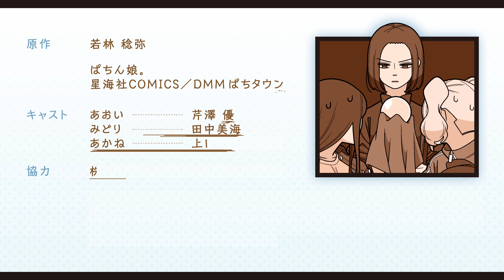漫画動画【占い師・あかねの正論にあおいとみどりは？】ぱちん娘。ボイスコミック 07（CV：芹澤優・田中美海・上田麗奈）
▼プレゼントの応募はコチラから▼
※プレゼントの応募は締め切らせていただきました。

【キャスト】
あおい：芹澤優

【登場機種】
P真・牙狼

「ぱちん娘。」ボイスコミック化第2弾！
パチンコのヤメ時がわからないというみどりに救いの手が!? 占い師あかねの占いに間違いは間違いは無い？

ダメダメだけど、どこか憎めない「ぱちん娘」たちがお届けする"ダメ可愛い"パチンコ漫画がボイスコミック化！

☆単行本第1巻・第2巻（星海社COMICS）も好評発売中！☆

【作品情報】
「徒然チルドレン」や「幸せカナコの殺し屋生活」でおなじみの若林稔弥先生が描く、ぱちタウンだけのオリジナルパチンコ漫画！
どこにでもいるような女子たちの徒然なるパチンコライフを描いた、ハートフルパチンココメディ。
毎月7日、17日、27日の月3回更新中！